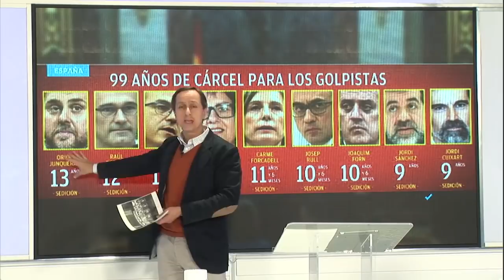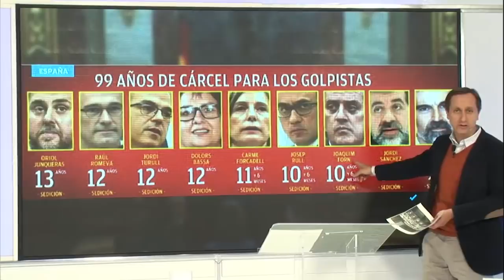Carlos Cuesta: El Estado en Derecho en cuarentena y los golpistas en la calle